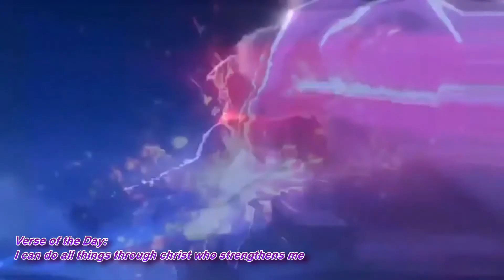WHAT WAS THAT??? | Minecraft Dungeons Episode 1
Join The 3SETWRLD
57 Views - Feb 12, 2024